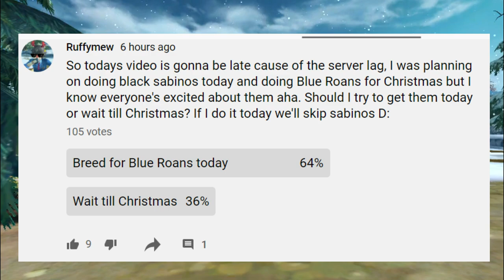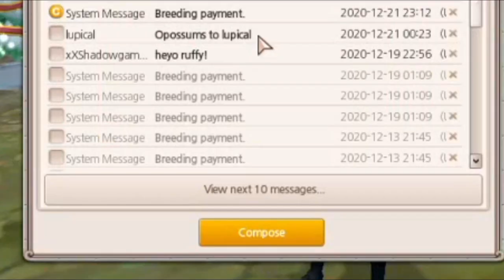│Alicia Online │ - Breeding Commentary [with voice] - New Coat!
Sorry this is so late, hope you enjoy it and thanks for all your guys support!
-=Info=-